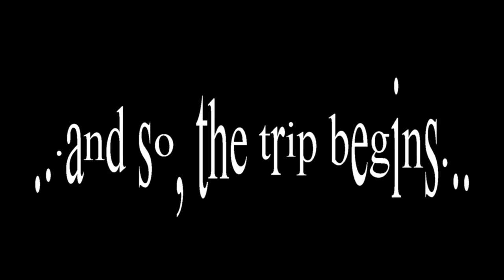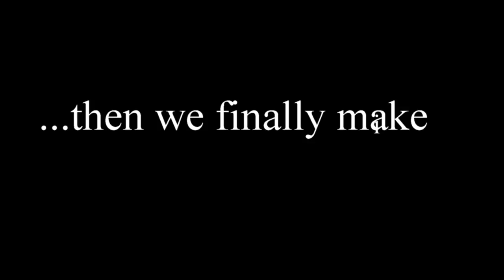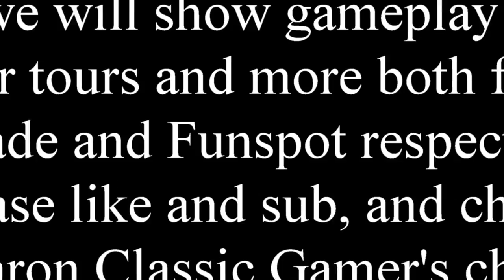Relic Outlaws:Arcade Nirvana Roadtrip (part1 intro) on the road!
Relic Outlaws is back at it again, this time the "dudes with the tude" get together in person for the first time ever to join in a colab to reach Arcade nirvana on an unprecedented road trip that will take them to Barcade (in Philadelphia) and Funspot (biggest arcade in the world, in New Hampshire) in order to bring to you footage and gameplay from these amazing places.
Be sure to check all 3 playlists for ALL the coverage related to this road trip and also with the like and sub (if you may) be sure to check +Aaron Classic Gamer channel for tons of vids from his perspective as well as many one credit game play and tours.